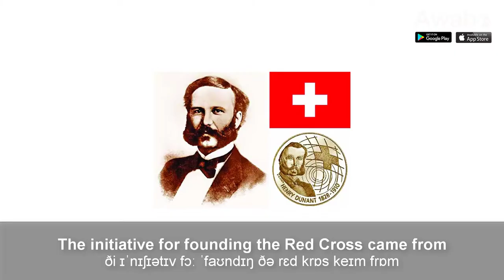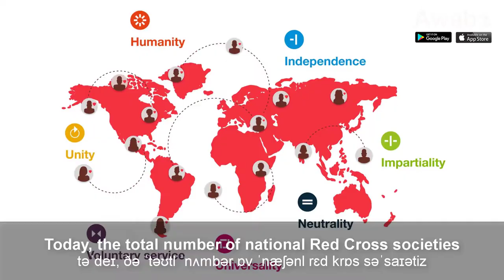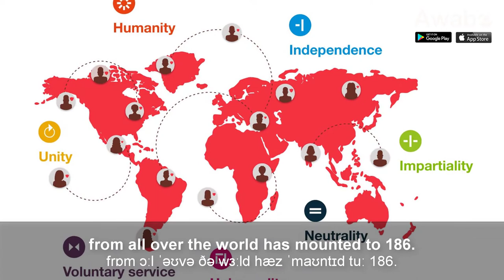The Red Cross | English Reading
Learn English Communication App of Awabe:
English Reading | The Red Cross